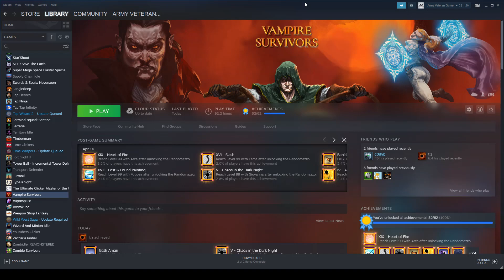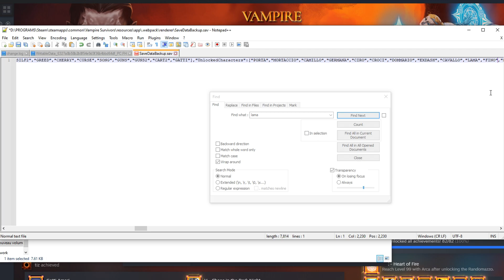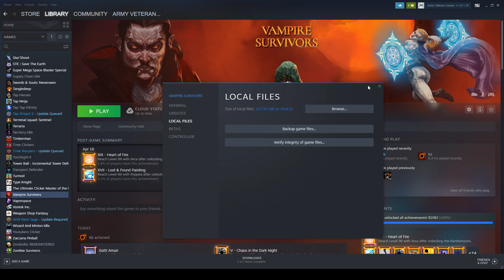Vampire Survivors - MissingNo Quick Unlock Guide (Check Description)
If you are having trouble, do the following:

- Go in search bar
- Type %appdata%
- Find the Vampire_Survivors folder
- Find the saves folder
- 𝐌𝐚𝐤𝐞 𝐚 𝐛𝐚𝐜𝐤𝐮𝐩 𝐨𝐟 𝐭𝐡𝐞 𝐒𝐚𝐯𝐞𝐬 𝐟𝐨𝐥𝐝𝐞𝐫. 𝐘𝐨𝐮 𝐫𝐢𝐬𝐤 𝐦𝐞𝐬𝐬𝐢𝐧𝐠 𝐮𝐩 𝐲𝐨𝐮𝐫 𝐬𝐚𝐯𝐞 𝐟𝐨𝐫𝐞𝐯𝐞𝐫. 𝐁𝐚𝐜𝐤 𝐢𝐭 𝐮𝐩.
- Repeat the steps in the video

* This is for Windows only. I did not find a way to do it on Mac nor do I own a Mac. Only thing I know is that Mac save location is: ~Library/Application\ Support/Vampire_Survivors/saves/

Thank you so much Questionable for this!

I made the shortest guide I could on how to unlock the mysterious character MissingNo.

-- SUBTITLES --

- English
- Español
- Português do Brasil
- Deutsch
- Français

-- LEGAL --